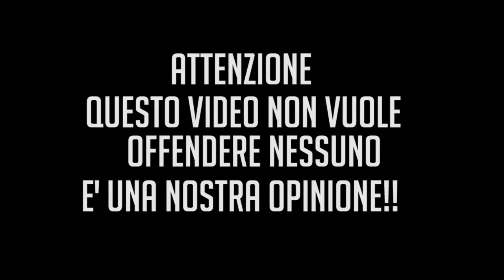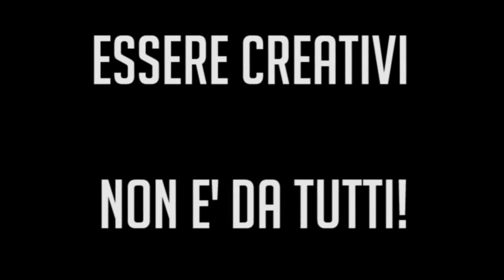Diciamo "NO!" ai Gameplay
questo video non vuole offendere nessuno, è una nostra opinione voi diteci la vostra nei commenti!!